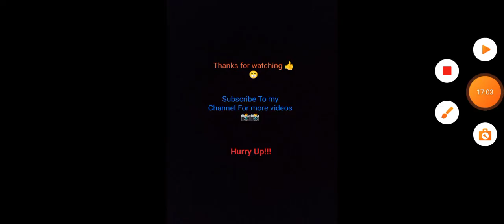Minecraft: The Hive server Block Party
The Hive server famous game block party playing